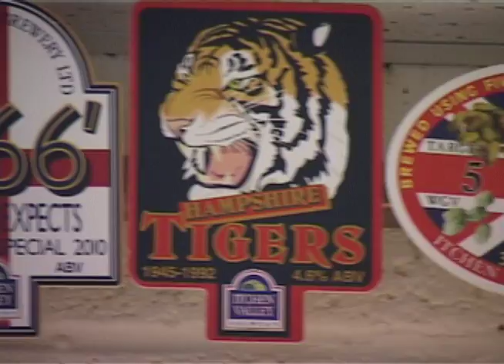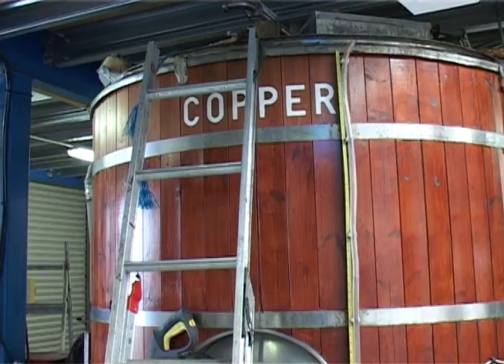Itchen Valley Brewery Promotional Video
Itchen Valley Brewery in Alresford, Winchester talking about there Business. BUY ALE FROM THEM!!